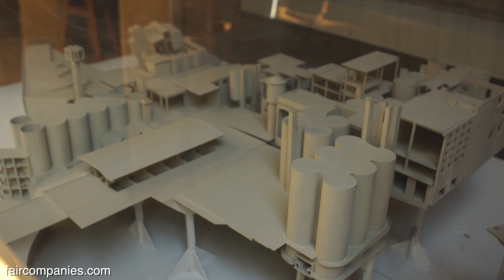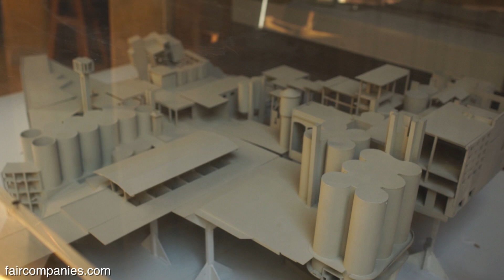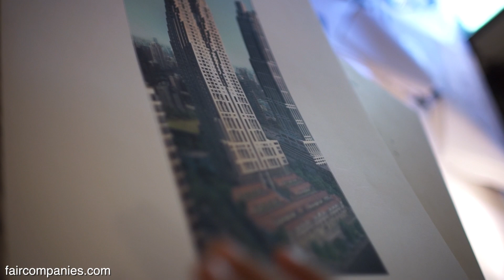Bought a cement factory, turned it into an enchanted palace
When architect Ricardo Bofill discovered an abandoned cement factory outside Barcelona, he was inspired to give the place a new life. After two years of work he turned 30 silos, 4,000 meters of underground galleries, and a 105-meter smokestack into his home and the offices of his Taller de Arquitectura (notable works include Les Halles and the Christian Dior headquarters in Paris, Shisheido building Tokyo, JP Morgan skyscraper Chicago and the Shangri-La Hotel Beijing).

The transformation of factory to home office was a process of destruction. Destroying 22 of the 30 silos, Bofill searched for hidden forms in the abandoned buildings. The process was “like a work of sculpture in concrete.”

Today, “La Fabrica” (The Factory) is a monument to adaptive reuse, a castle of Brutalist architecture, and enduring proof that Bofill could turn “the ugliest thing” into something beautiful.

The silos, which once held concrete, now house architects and overnight guests. Underground passageways, now daylighted with huge skylights, connect a labyrinth of laboratories (including one for 3D modeling), archive space, and even an employee kitchen.

The most spectacular space is “La Catedral” (The Cathedral) which earns its name with its 10-meter-high ceilings and concrete relics from its industrial past. It’s now used for meetings, exhibitions, and concerts. Bofill’s own home sits above La Catedral with its own impressive, high-ceilinged space called “Sala Cúbica” (“cubed hall”).

The work is vivid proof of the idea that function can follow form. “Many people say that something has to look like what it does and it’s not necessary,” explains Jean-Pierre Carniaux, partner at Taller de Arquitectura for 4 decades. “You know instead of being full of gravel it’s full of architects.”